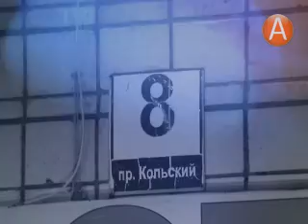коммунальный детектив 01.10.2014